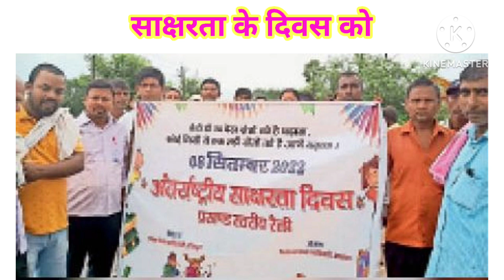साक्षरता दिवस पर कविता/Literary Day Poem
Hello 🤗 friends, aap sabhi logon ka mere video mein bahut - bahut swagat 🙏 hai.

          Aaj ke video mein, Saksharta Divas (साक्षरता दिवस) per kavita prastut kiya gaya hai.
           Aap logon ko aaj ki video jarur pasand aaegi .Video agar pasand aaye to like button ko click karen.Doston ko share Karen aur comment Karen, agar channel per naye hain to please 🙏 channel ko subscribe jarur Karen.

      🙏Dhanyvaad !!☺️

saksharta diwas par kavita
saksharta divas
antarrashtriya saksharta divas par kavita
saksharta diwas
saksharta par slogan
international literacy day poem
saksharta din kavita
साक्षरता कविता
antar rashtriya saksharta divas
literacy day poem in hindi
poem on literacy
poem on literacy in hindi
saksharta din